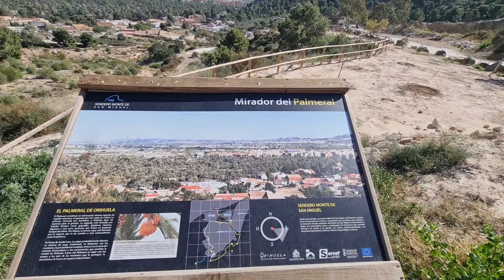Orihuela Espagne 🇪🇦16/02/22 اسبانيا اورويلا